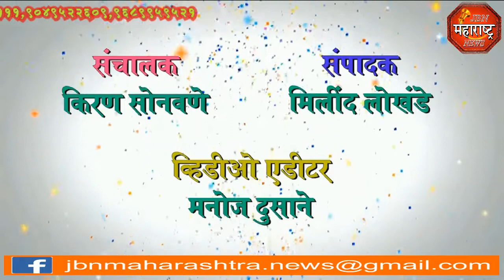वटसावित्री पौर्णिमा jbn maharashtra news jalgaon